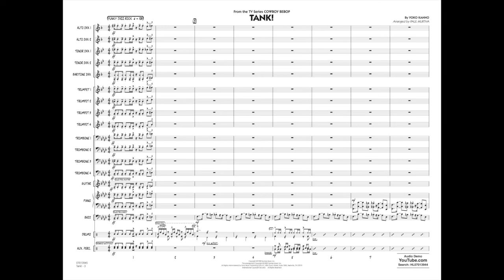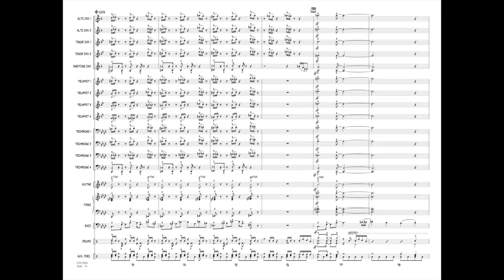Tank! (from Cowboy Bebop) by Yoko Kanno/arranged by Paul Murtha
From the Japanese anime television series “Cowboy Bebop,” this exuberant tune has taken on a life of its own, and is simply flat out fun! Composed by Yoko Kanno and arranged here for younger ensembles by Paul Murtha, this exciting chart features a driving bass line with saxes on the main melody and punches from the brass. Solos are included for alto sax and trumpet.
HL07013944
HL07013945